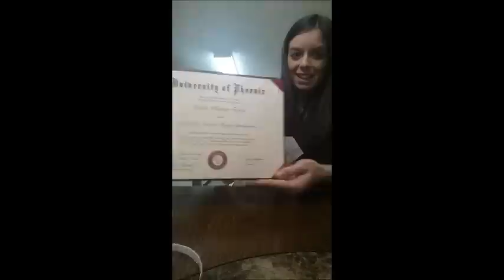TheyAreWorthIt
As a coach I help a lot of adults get and stay motivated to reach their fitness goals. But it is all to common for me to hear that parents are getting int heir healthy meals while they serve their little ones the unhealthy foods. Or that they got their workout when while their little ones watch T.V.

While I am all for children experiencing foods and Moms getting some much needed "ME" time in while the littles watch T.V. I HIGHLY encourage you to get them involved! You may not burn as many calories, but get active with your little one, let them have fun with it too! Also, eat as a family. Eat healthy as a family. Its cheaper, saves time, and it gives your children the BEST chance at making healthier choices later and not have to struggle through changing their eating habits!

Dont worry! We get our cheat foods in too (cora lovers her a good fruit snack or two) but we do get active together and we eat very similar.

Dont leave your children out of a lifestyle that will only benefit them later!